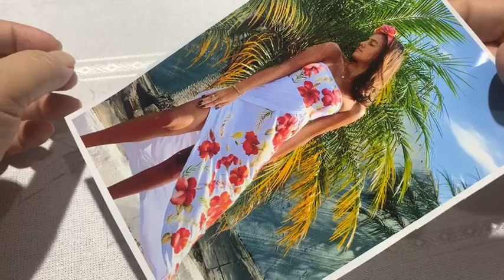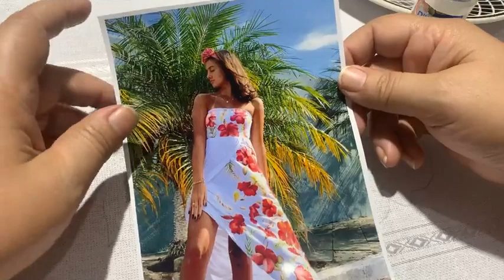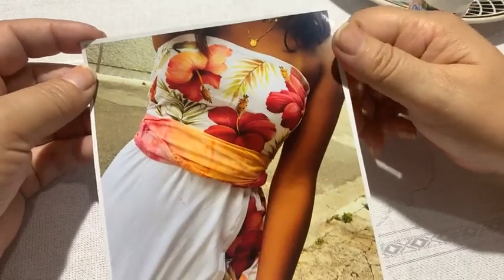Pintura em tecido - Hibiscos 🌺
Live feita no face Rose Ferreira Art's dia 22/02/2021
Risco no instagram - rose.ferreira.arts